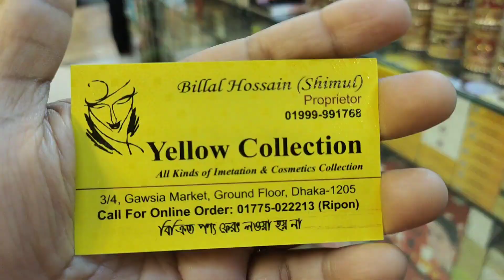লেডিস পার্টি নেকলেস কালেকশন/Ladies party necklace set price in BD